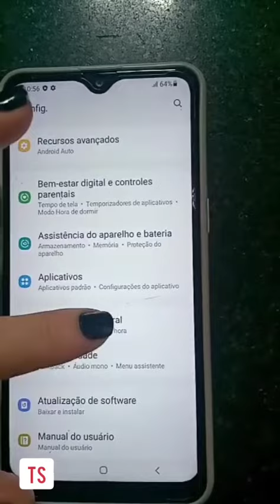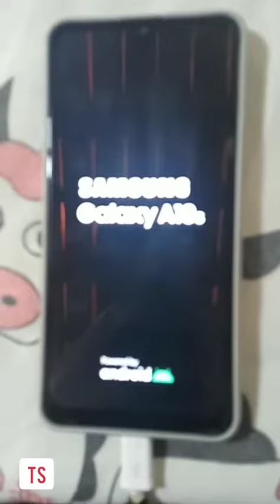Como formatar celular Samsung A10s pelas configurações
Nesse vídeo mostraremos Como formatar celular Samsung A10s pelas configurações.